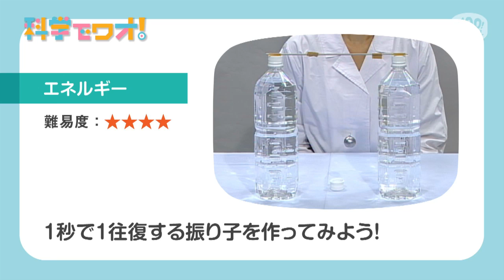【自由研究】1秒で1往復する振り子を作ってみよう！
ペットボトルとおもりを使って、1秒で1往復する振り子を作ろう！おもりをぶらさげる糸の長さを調節すれば、いろんな振り子ができるよ。